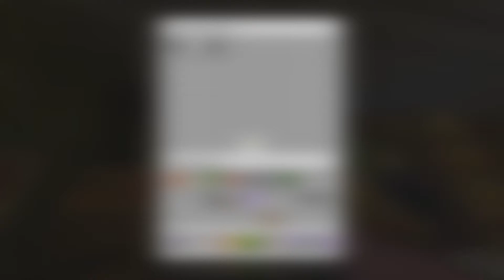NUOVA REDSTONE AGGIORNATA IN MINECRAFT 1.16 ITA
👽NELL'ULTIMO SNAPSHOT 20w18a E' STATA AGGIORNATA LA REDSTONE ! I NOSTRI MACCHINARI SARANNO DISTRUTTI?👽
Musica
Se sei arrivato fino alla fine della descrizione significa che hai un plugin,perchè ti chiederai,beh lo scoprirai in futuro...